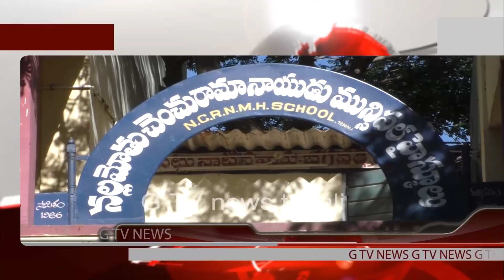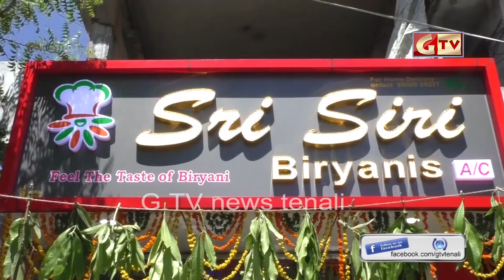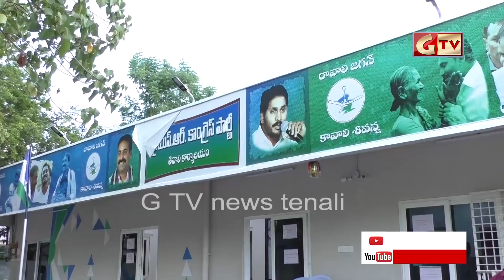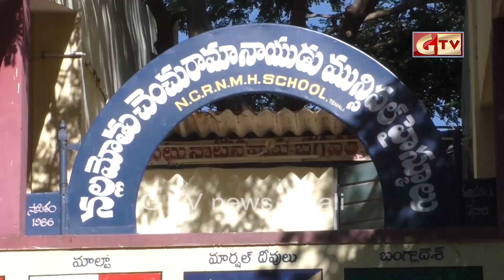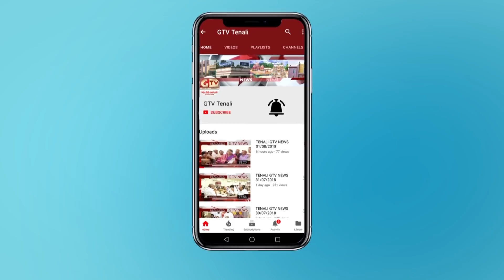TENALI GTV NEWS 12/06/2019